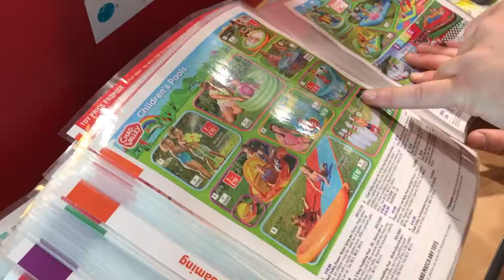My bro's gone over the edge PRANK!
As always KEEP SMILING,